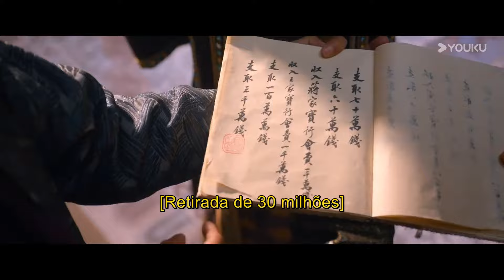[História da Garota da Pérola] EP38: Duanwu e Cui Shi Jiu se unem contra os inimigos! | YOUKU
[História da Garota da Pérola] Coletora de pérolas, Duan Wu conseguiu escapar do cruel fazenda de pérolas em Hepu, depois de enfrentar inúmeras provações. Em sua fuga, encontrou Yan ZiJing, um comerciante das terras do oeste, e Zhang Jinran, um cavalheiro íntegro. Ela se juntou à caravana da Família Yan e, apesar das dificuldades, parecia estar cada vez mais perto do fascinante mundo das joias. No entanto, durante a jornada ao noroeste, Duan Wu descobriu segredos sobre sua própria origem e se viu enredada no enigma de vingança de Yan Zijing. Com familiares perdidos e amores traídos, ela adotou o nome Su Muzhe e seguiu corajosamente até Yangzhou, decidida a buscar a verdade, mesmo que custasse sua paz. Com clareza e sem deixar-se dominar pelo ódio, fundou o Mingjingtai e, ao lado de Zhang Jinran, trouxe justiça a um antigo caso. Yan Zijing, que pretendia carregar sozinho o peso do ódio e das falsas acusações, acabou encontrando alívio e enfrentou as tempestades ao lado dela. Com tudo resolvido, Su Muzhe alcançou o auge da arte de joias na exposição de tesouros, inspirando outras mulheres, antes presas ao destino, a encontrarem sua própria renovação.

🌟 Estrelando: Zhao Lusi / Liu Yuning / Tang Xiaotian / Shang Xinyue / Xie Keyin / Tang Zhenchao

00:00 O site internacional youku.tv está agora disponível!
0:1:00 Baixe o aplicativo YOUKU International para ter acesso antecipado ao programa completo.